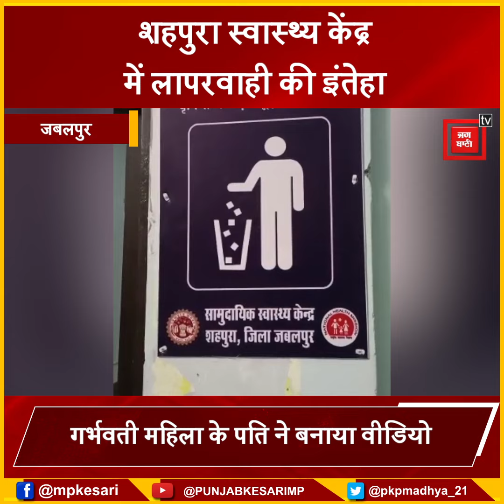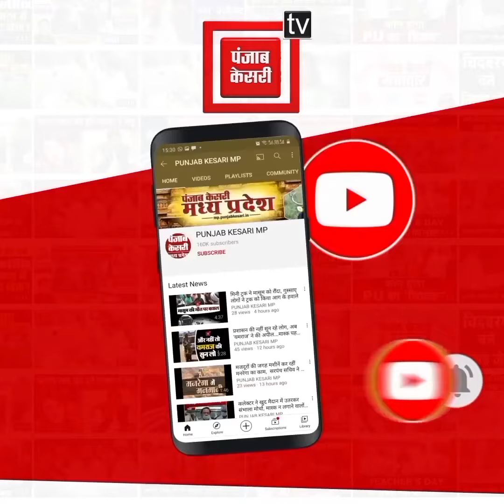मरीजों के पलंग पर कुत्ते कर रहे मौज! यकीन नहीं आता तो लापरवाही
Also Watch ►